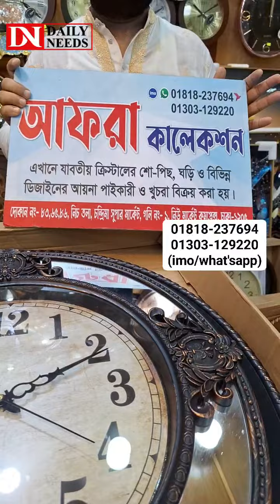এক ঘড়িতে জীবন পার ইনশাআল্লাহ😍কাঠের মেটাল ঘড়ির কালেকশন💥ঘড়ি কিনলে টিসু বক্স ফ্রী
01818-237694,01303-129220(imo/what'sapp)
Afra Collection (আফরা কালেকশন)
চন্দ্রিমা সুপারমার্কেট,নিউ মার্কেট, ঢাকা-১২০৫